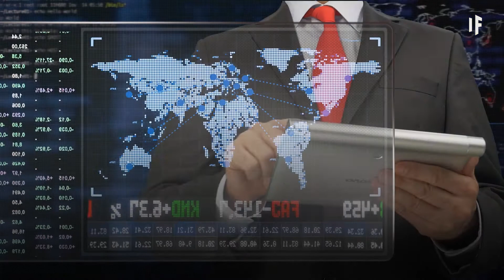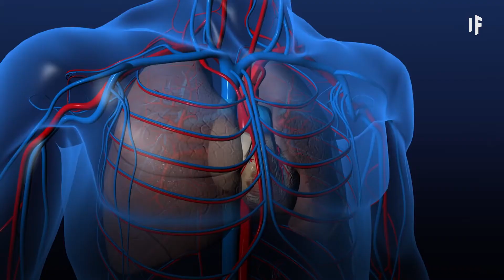E se tutti si addormentassero allo stesso momento?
Tutti amano una bella dormita, ma probabilmente non ce la godremo molto se non avessimo alcun controllo sul quando questa accade.
Immagina di cadere in un sonno profondo durante un primo appuntamento, nel mezzo di una presentazione importante, o Dio non voglia, al volante di un'auto.
Ora immagina di svegliarti e renderti conto che questi stessi attacchi incontrollabili di sonno stanno accadendo a tutte le altre persone... allo stesso tempo... in tutto il mondo.
Come cambierebbe il nostro mondo se fossimo tutti costretti ad avere gli stessi orari di sonno?